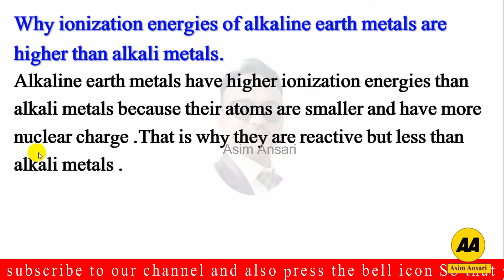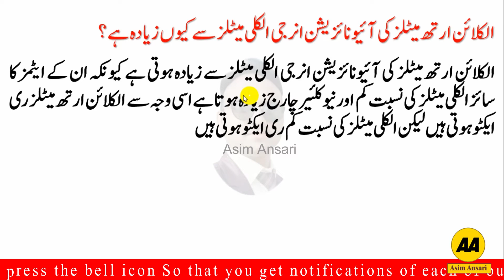why ionization energies of alkaline earth metals are higher than alkali metals ? - 9th chemistry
Please Follow us on :
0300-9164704